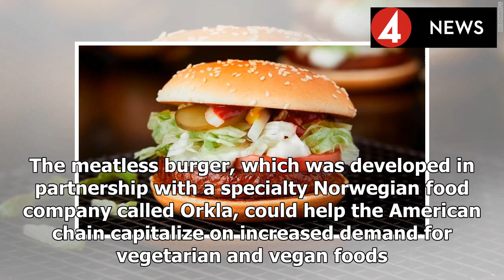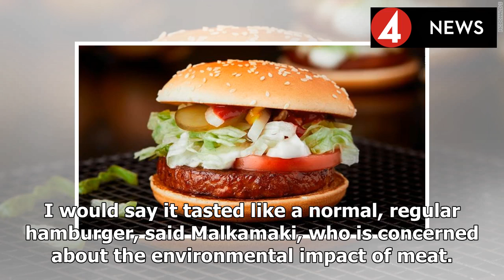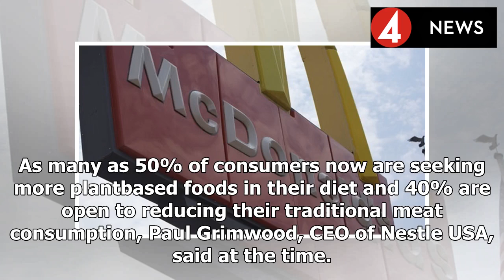Mcdonald's to sell a mcvegan burger in europe- Breaking News TNC -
►* Fanpage:
►* Google Plus :